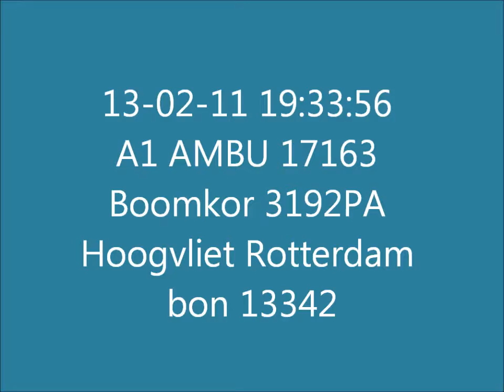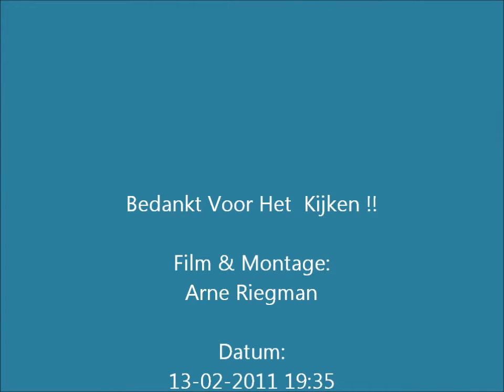A1 AMBU 17-163 Boomkor Hoogvliet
19:33:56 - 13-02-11 A1 AMBU 17163 Boomkor 47 3192PA Hoogvliet Rotterdam bon 13342